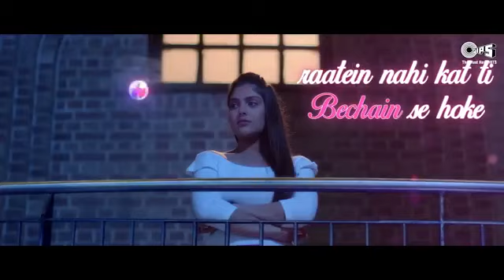February 18, 2023